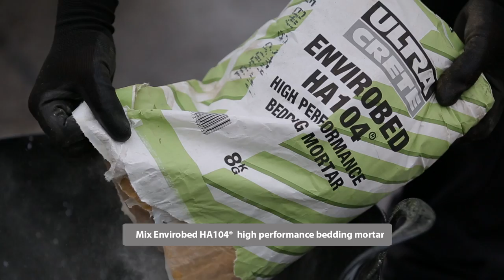Ultracrete's HAPAS Approved Manhole Reinstatement System: Installation video